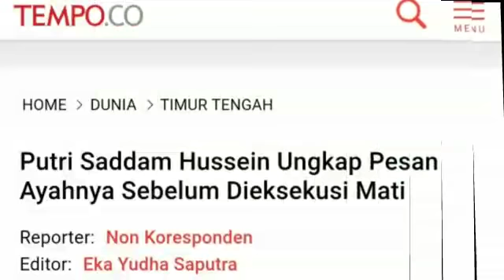PUTRI SADDAM UNGKAP PESAN SANG AYAH SBLM D!EKSSEKUS!;IRAK;MANCANEGARA;TIMUR TENGAH;PILPRES 2019;UAS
TEMPO.CO, Jakarta - Putri mantan presiden Irak Saddam Hussein mengungkap pesan terakhir mendiang ayahnya untuk rakyat Irak sebelum diausi pada 30 Desember 2006.
Melalui Twitternya, Raghad Hussein, yang kini tinggal di Yordania sejak isi S ke Irak, mengunggah pesan ayahnya empat hari menjelang eksekusi gantung pada peringatan 12 tahun kematian ayahnya pada 30 Desember kemarin, menurut laporan Aljazeera, yang dikutip pada 1 Januari 2019.
Baca: Al-Quran dari Dah Saddam Hussein Tersimpan Rapat
"Rakyat kita yang terhormat, Saya percayakan Anda dan jiwa saya kepada Tuhan yang Mahapengasih, yang tidak pernah mengecewakan para penganut yang jujur, Aar," tulis pesan Saddam Hussein.
ADVERTISEMENT
Foto Raghad Saddam Hussein pada 2007.[Khaled Abdullah / Reuters]
Pesan tersebut disertai tanda tangan langsung "Saddam Hussein, Presiden Republik dan Panglima Angkatan Bersenjata (Irak)".

Saddam Hussien divongan  pada hari pertama Idul Adha,
Pada pekan ini, Raghad Hussein juga menyebarkan rekaman suara yang meminta rakyat Irak agar mampu menghilangkan tra psikologis setelah invasi AS ke Irak pada 2003.
"Saya berharap, rakyat Irak yang terhormat, cita-cita kita adalah agar Irak lebih aman dan stabil," kata Raghad dalam pesannya.
Saddn. REUTERS

ADVERTISEMENT
"Semua nilai kemanusiaan dan moral telah hilang, dan ide-ide aneh telah menyebar di sana-sini. me telah mencapai tingkat mengeksploitasi agama sebagai kedok untuk mencapai tujuan sakit bagi banyak pihak," tambahnya, dikutip dari Alarabiya.
Raghad juga is, yang menyatakan bahwa  di Irak, dan merusak identitas Irak, menghancurkan peradaban dan menodai seluruh pencapaian.

Baca: Pengakuan MengejutkaA Soal Penangkapan
Dia menambahkan bahwa masa depan akan lebih baik, dan bahwa orang-orang akan bekerja untuk membangun Irak yang bebas dan bersatu.
Raghad juga menyampaikan ayahnya, Saddam Hussein, telah menjadi pelindung dunia Arab impin Irak.